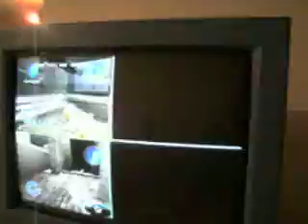ps 2 partie de james Bond à 3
james bond partie de ps2 à 3